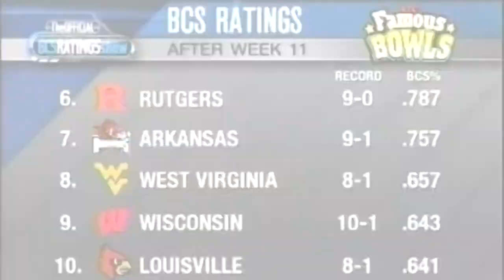Rutgers Football: Cracking the BCS Rankings